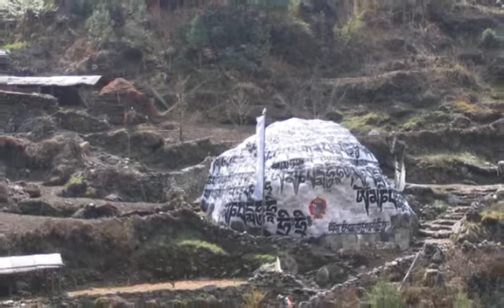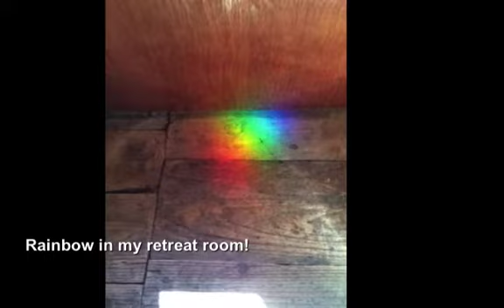Lawudo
Enjoy this 9-minute slideshow on the flight and walk to Lawudo, a beautiful remote retreat center near Mount Everest in Solu Khumbu, Nepal, along with the preciousness of being there.